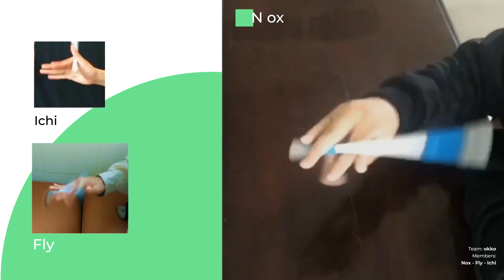PENSPINNING - VNPST22 REEL | Giải đấu quay bút nghệ thuật Việt Nam 2022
► VNPST22 - VietNam PenSpinning Tournament 2022:
● Organizer: Vietspin
● Judges: i.suk, Zefia, Padrace, DArKT, Herenz
● Editor: Lotus*